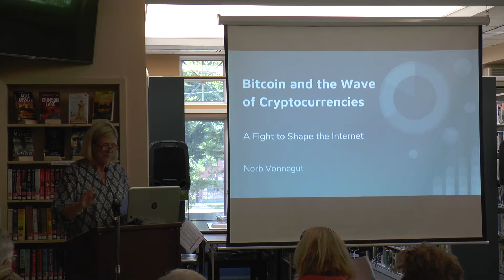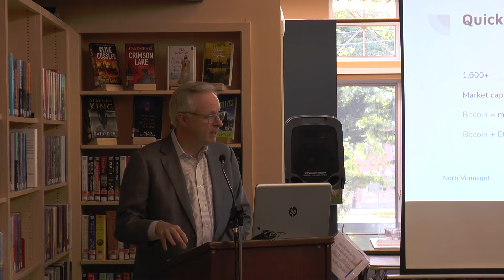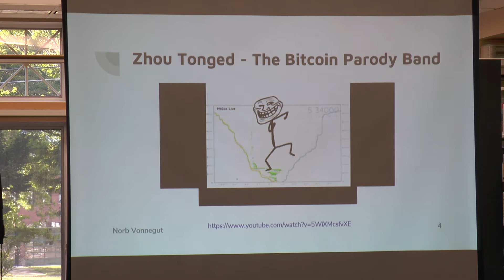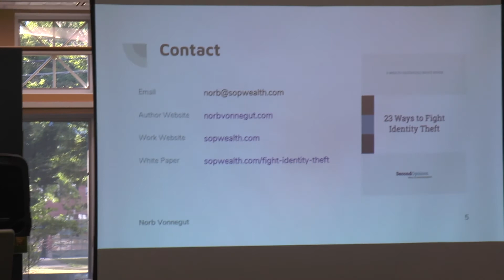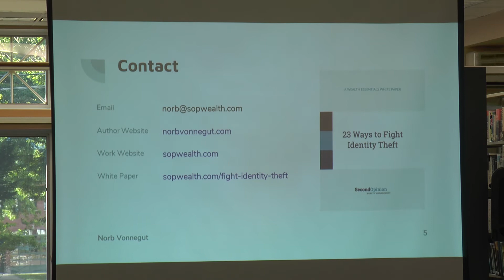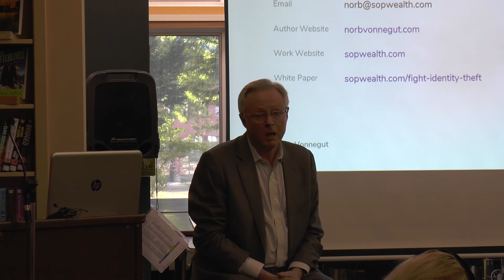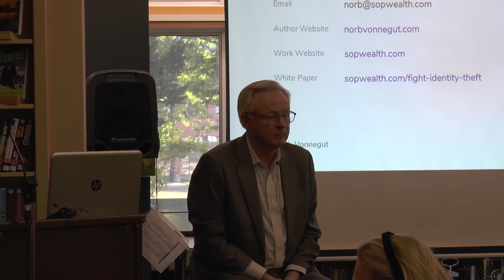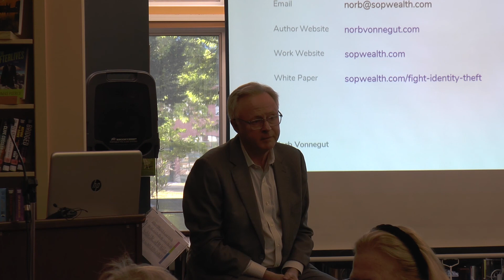Norb Vonnegut - Bitcoin and the Wave of Cryptocurrencies - SFL - Thoughtful Thursday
Mr. Vonnegut focuses on the evolution of this social movement - what began as a bunch of libertarians opting out of our financial system of "trusted third parties" has turned into a technological wave that embraces an Internet ledger system known as "Blockchain." There are over 1,600 cryptocurrencies, and Bitcoin is the biggest by a factor of two. He speaks from personal experience that cryptocurrencies are not yet ready for primetime; however, it's a matter of time before they go mainstream.

Mr. Vonnegut is uniquely qualified to speak about this evolution. Before becoming a published author of both fiction and non-fiction, he spent most of his career in private wealth management with several brokerage firms, primarily Morgan Stanley, and with a registered investment adviser in New York City.

Mr. Vonnegut is a graduate of Phillips Exeter and Harvard College and earned an MBA from Harvard Business School. He and his family split their time between New York City and Narragansett.